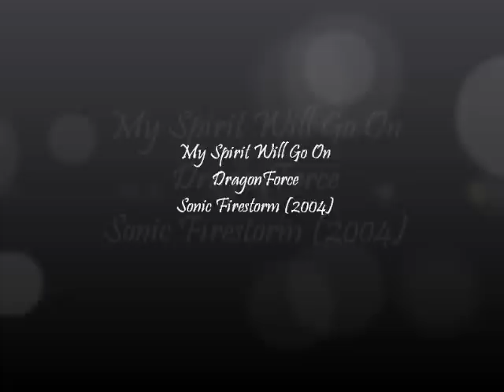DragonForce - My Spirit Will Go On - Bass Cover